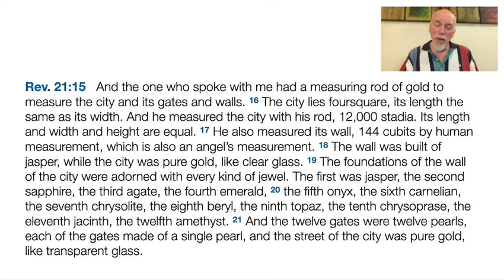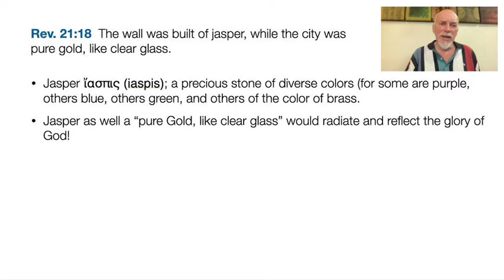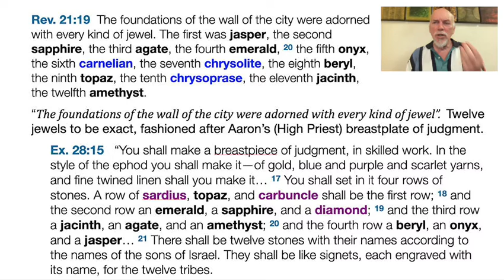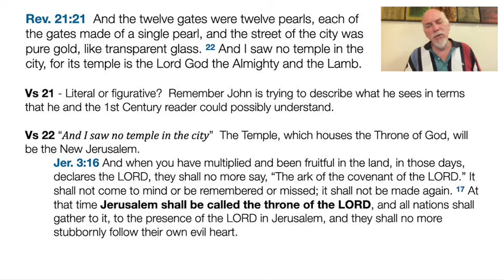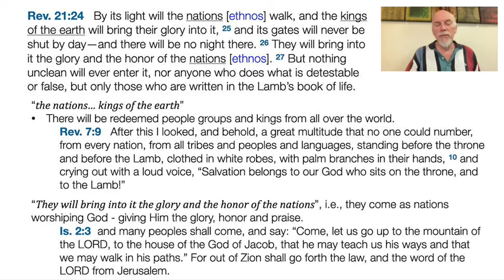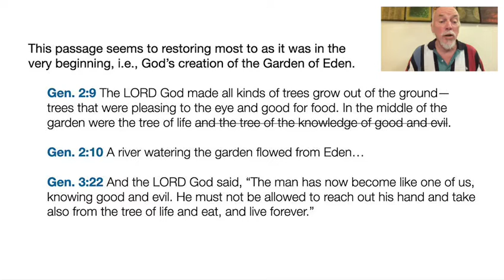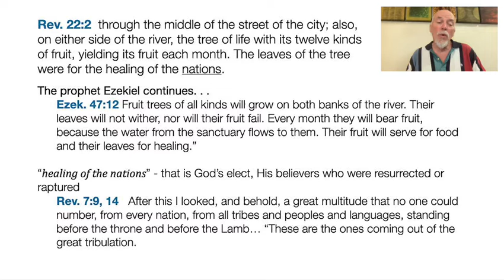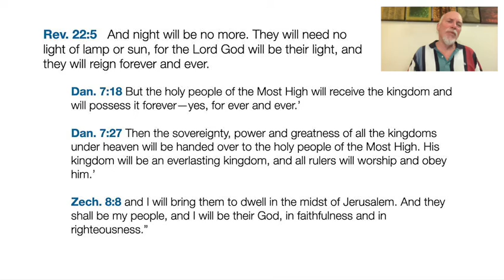Demystifying Revelation Lecture 23, Revelation 21-22:5, Part 2 of 2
The Millennial Kingdom has now come to an end.  The time of judgment and rewards before the Great White Throne is now complete.  Now comes the new heaven, new earth and new Jerusalem with exciting details to be revealed.  There are still nations and kings.  And there is a very important warning for everyone to hear and understand!  This is all explained in Revelation 21-22:5.